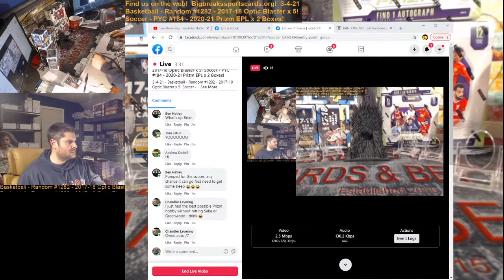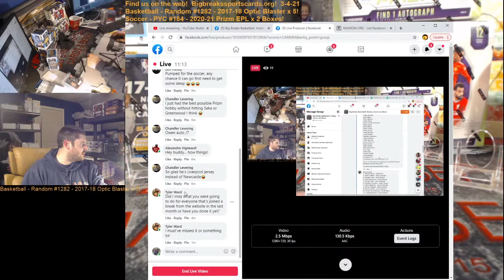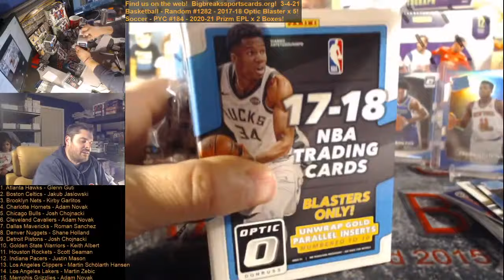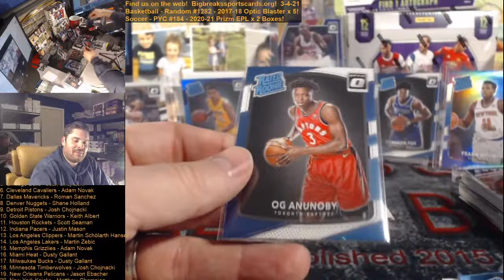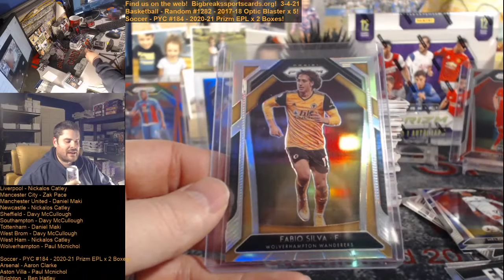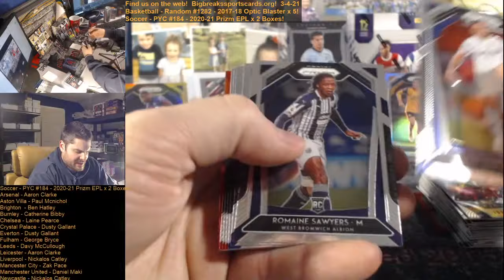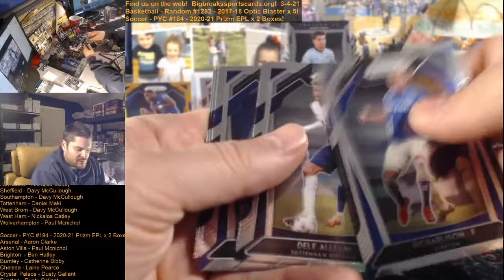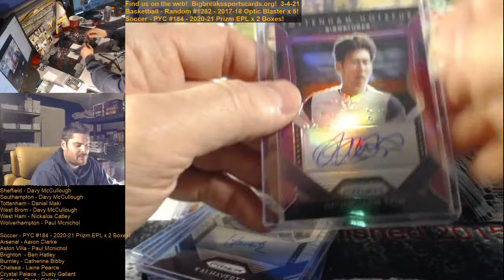3-4-21 - Random #1282 - 2017-18 Optic Blaster x 5! PYC #184 - 2020-21 Prizm EPL x 2 Boxes!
Basketball - Random #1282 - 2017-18 Optic Blaster x 5!
Soccer - PYC #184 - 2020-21 Prizm EPL x 2 Boxes!